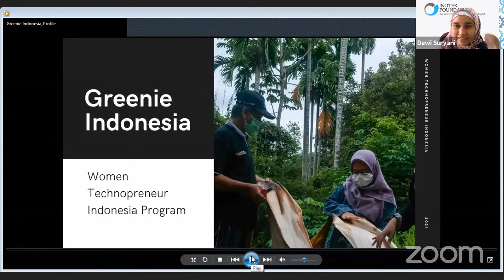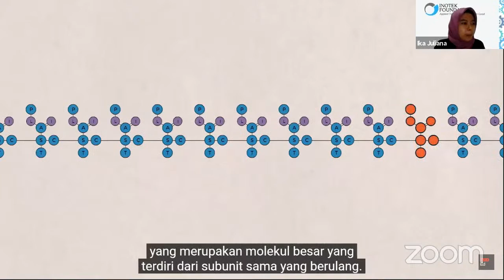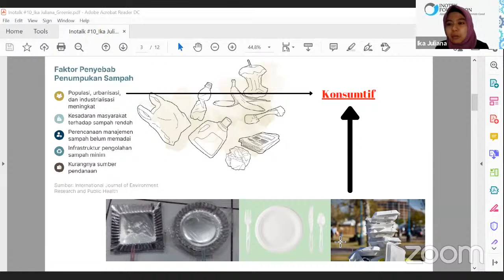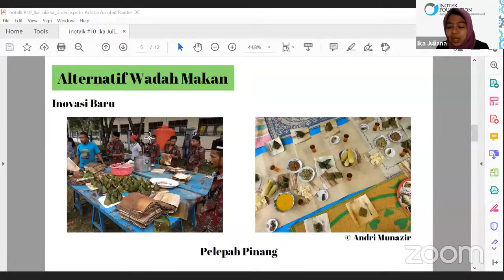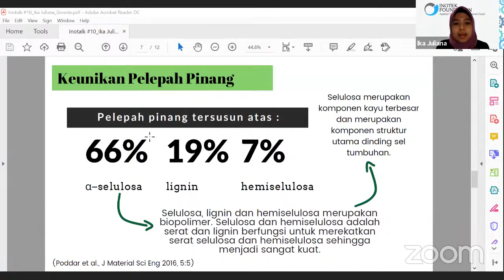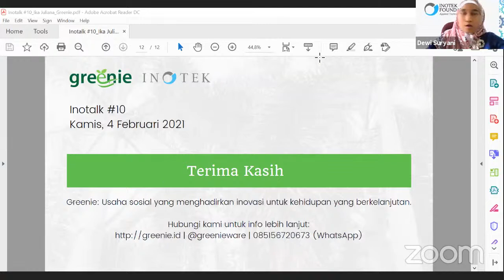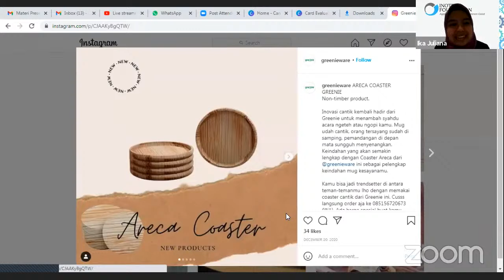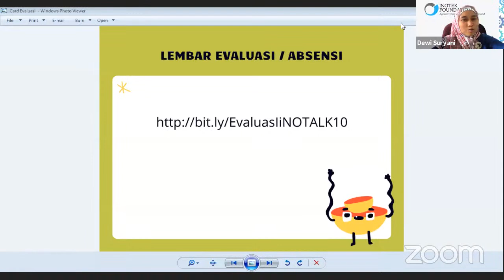INOTALK #10 Inovasi untuk Hidup Berkelanjutan